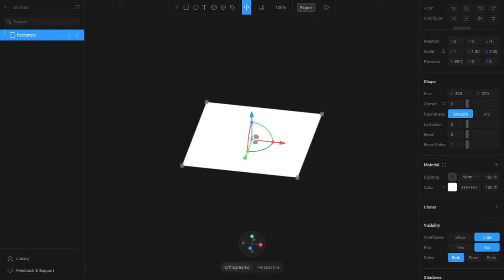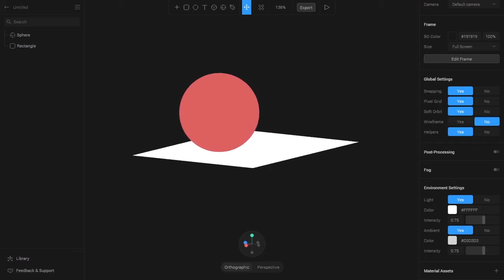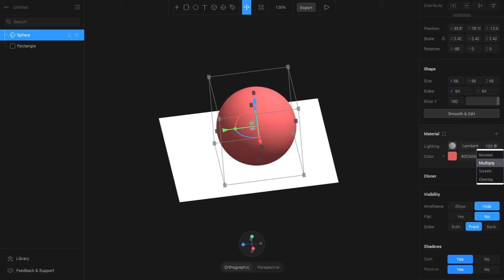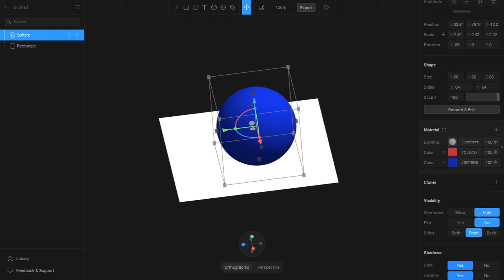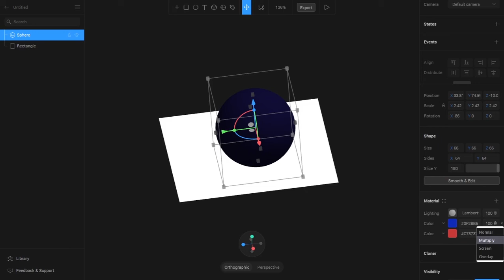Color & Lightning | Materials | 2021 | Spline Design | Ep:04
Hi guys! Hope you all are doing well.
How to work with color and lightning material in Spline.

Create your 3dart in Spline.

It gives me motivation to make more consistent videos !

Mic(Boya bym1)
Recorder: iPhone SE (1st gen)
Laptop(Lenovo ideapad 300)
Drawingpad (XP-Pen)
Softbox: HomeMade

Editing: Adobe Premiere Pro 2019
Screen Recording: OBS Studio
Audio recording: Audacity
Thumbnails: Canva
Digital Art: PhotoShop CC 2019

✨ Tags ✨
Spline design tutorial
how to design in spline
3d design for beginners
how to make models with spline
Beginner tutorial for Spline design
how to use Spline design 2021,
Spline Design
Spline Materials
color and lightning